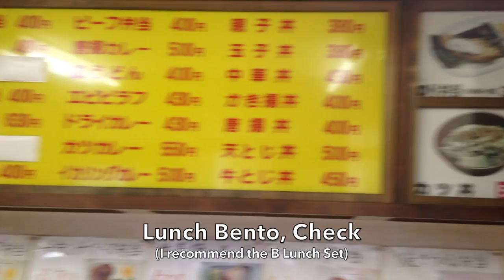Let's Go to Shikanoshima!! (一緒に志賀島へ行きましょう！！）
Hey all! Welcome back! Today, we're going fishing, skimboarding, and and swimming on Fukuoka's beautiful Shikanoshima beach!!

It's about a 30 minute drive outside of Fukuoka City Center by car, and it's incredibly scenic, and reminds me of highway 1 in the US actually. We had so much from, from fishing for Horse Mackerel, Skimboarding with locals, playing Cricket on the beach and just enjoying the sunset.

I hope you guys enjoyed the video! This was an awesome one, so I'd like to see more!

Kontinuum - Aware